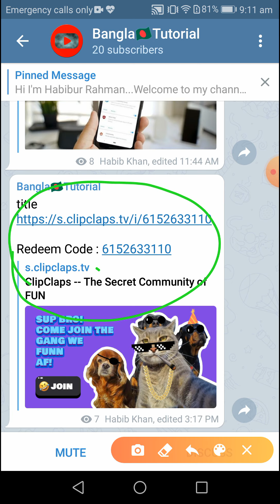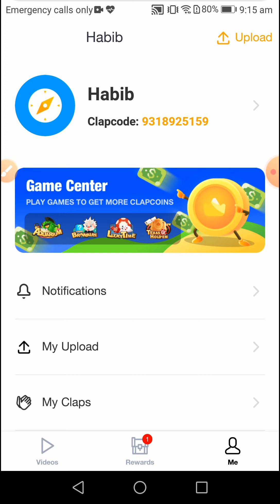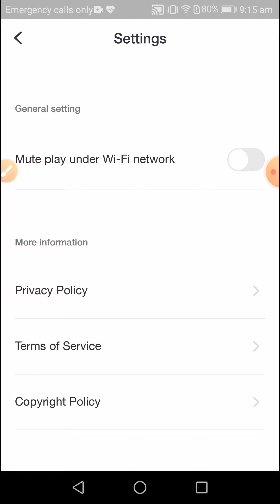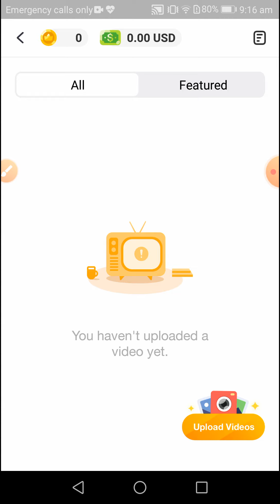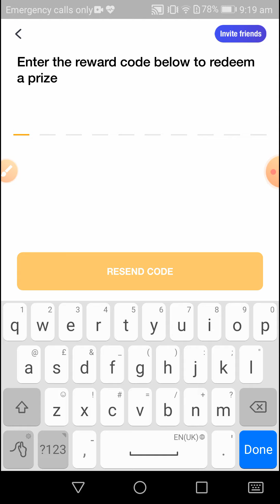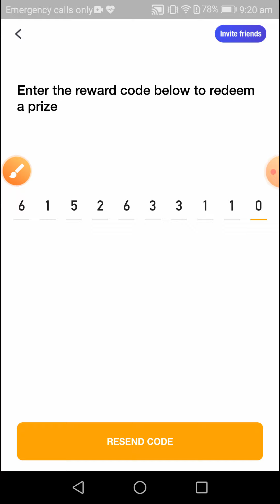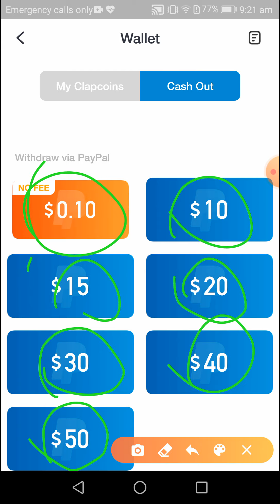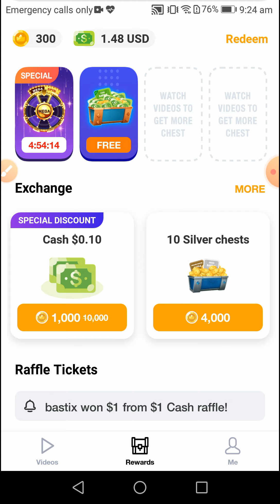ClipClaps মোবাইল অ্যাপ থেকে ইনকাম | How to earn money from ClipClaps | Best Earning App 2020